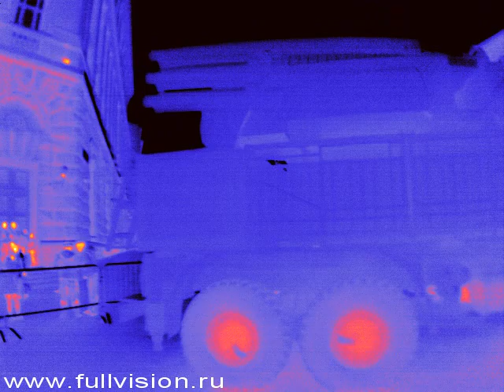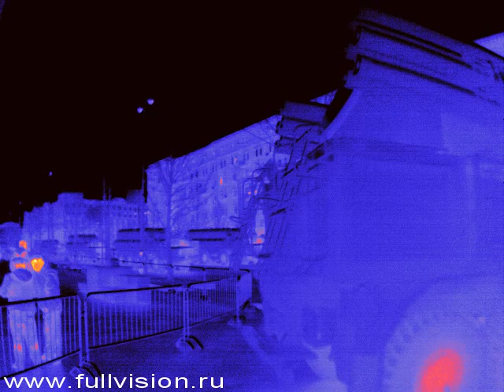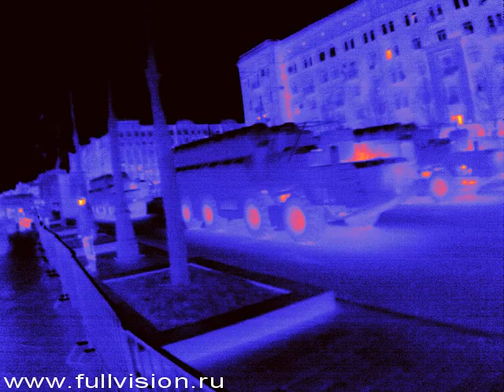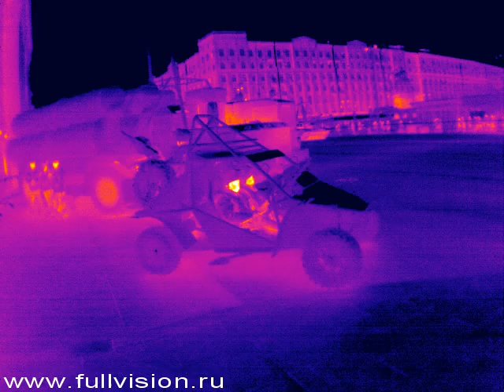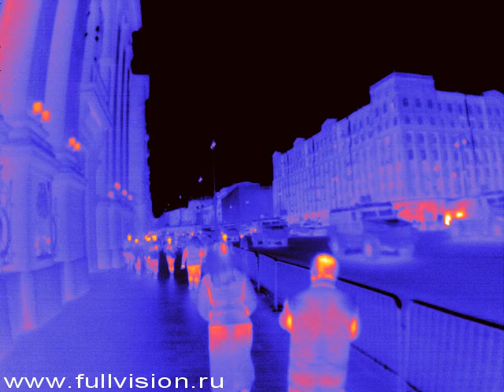Инфракрасная репетиция парада на Красной площади